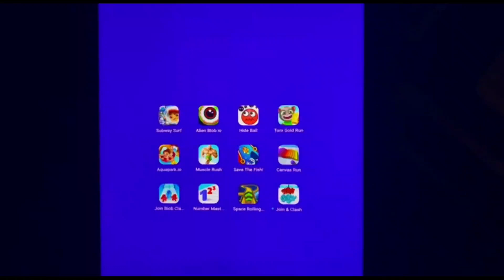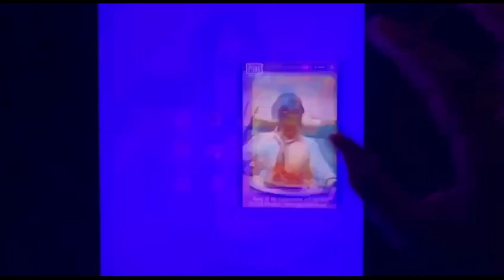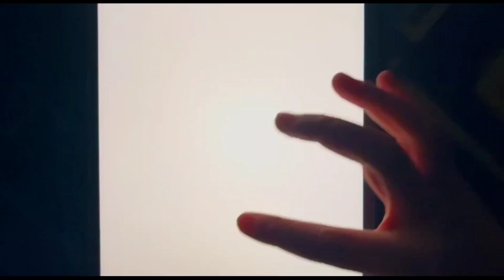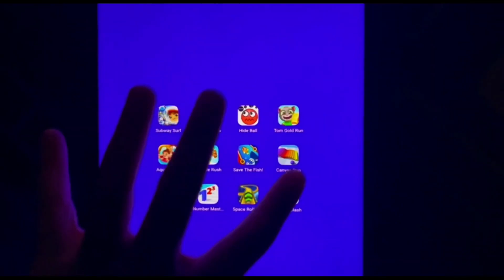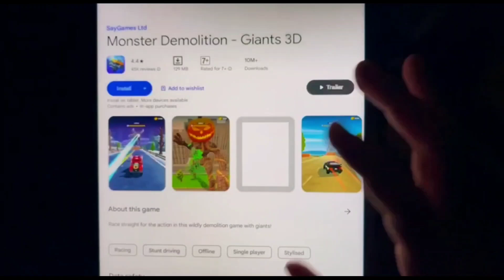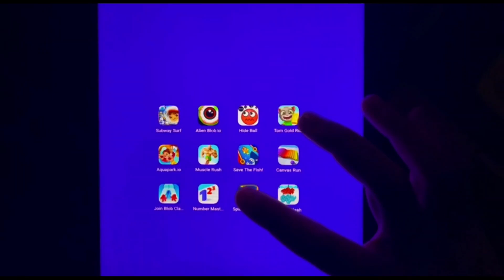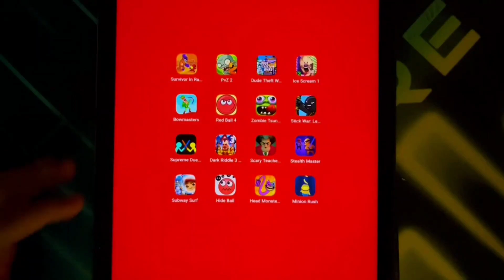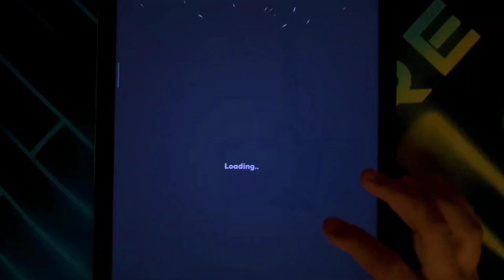Subway Surf#Aquapark io#Going Balls#Giant Rush#Canvas Run#Tom Gold Run#Count Master3D#Number Master